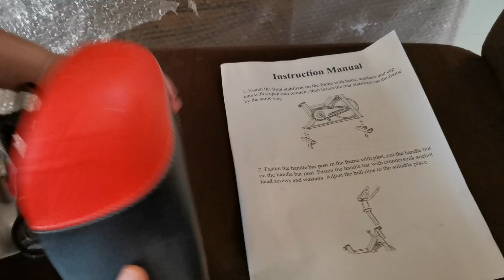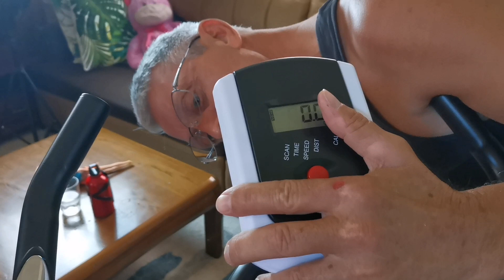STATIONARY BIKE FOR EXCERCISE/INDOOR EXCERCISE EQUIPMENT /UNBOXING/REVIEW